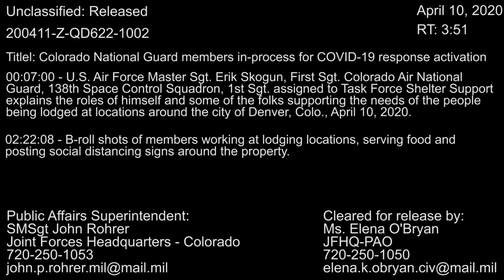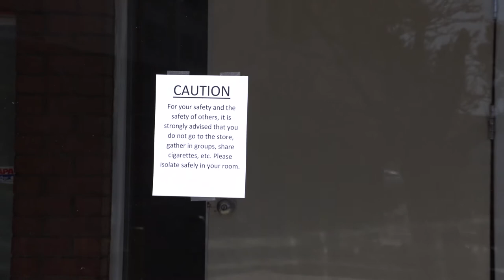Colorado National Guard Task Force Shelter Support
B-roll footage of TF Shelter Support explaining how the Colorado National Guard is taking care of the guests at one of the hotels currently being used to house individuals during the COVID-19 outbreak.